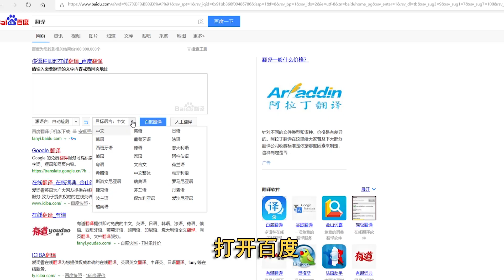【裤子吃鸡】在和平精英被日本人打了，最后他一句话让我卸载游戏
大家好，这里是裤子大恶魔的官方YouTube频道。欢迎收看花里胡哨的解密系列视频---日语之谜~
欢迎 观看 订阅。